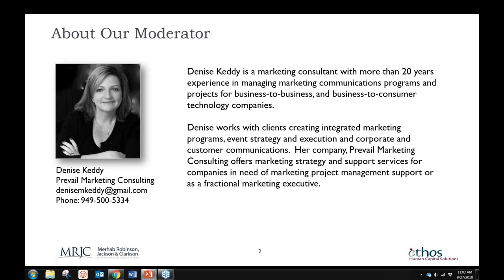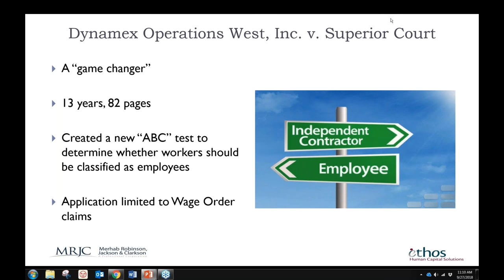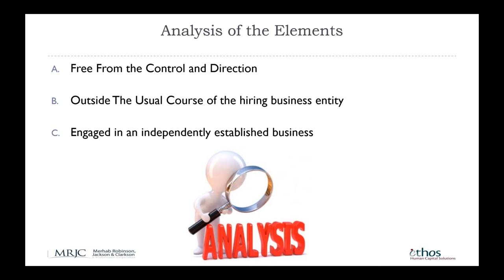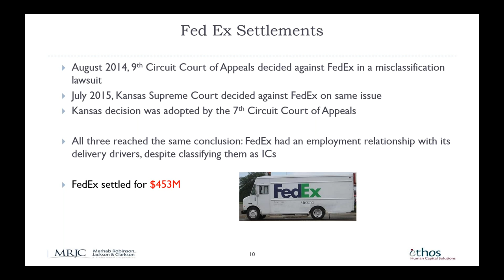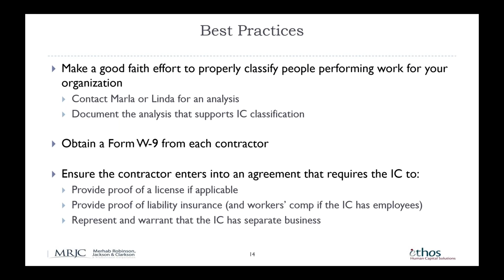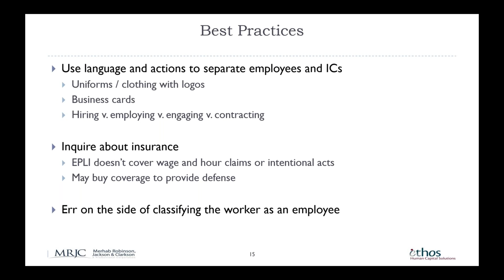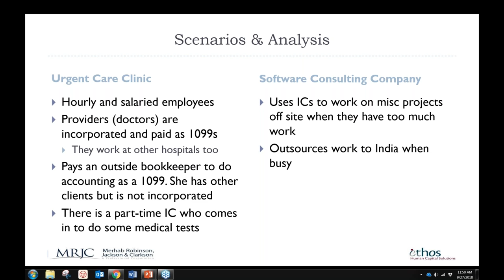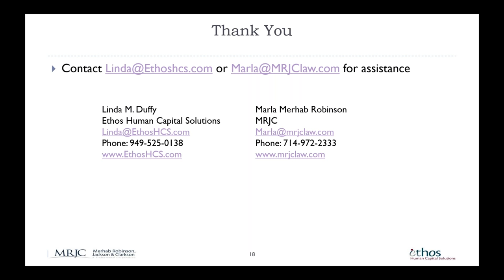The Future of Independent Contractors in CA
Webinar: Sept 27, 2018.
Earlier this year, the Supreme Court published a decision in the case of Dynamex Operations West, Inc v. Superior Court of Los Angeles.  In its Decision, the Court created a new "ABC" test for determining whether workers should be classified as employees or independent contractors.   Linda Duffy, President Ethos Human Capital Solutions and Marla Merhab Robinson, Partner with Merhab Robinson, Jackson & Clarkson will discuss penalties for misclassification.